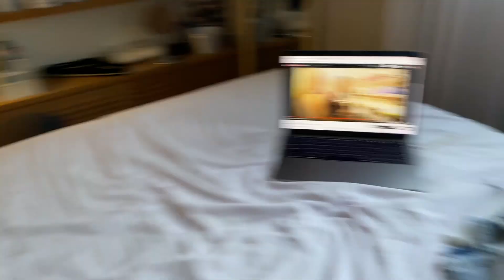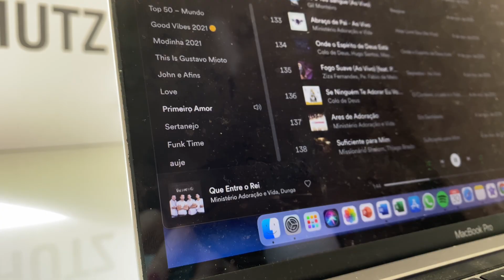VLOG: Muito frio, matcha e beach tennis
No vídeo de hoje levei vocês mais uma vez para minha rotina com muuuuuito frio, Matcha e Beach Tennis hahah gostaram?